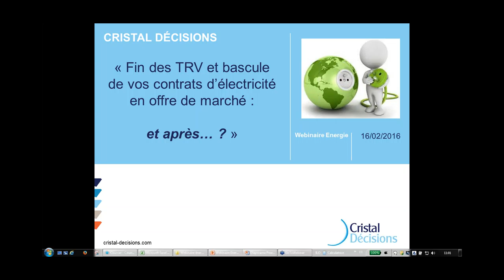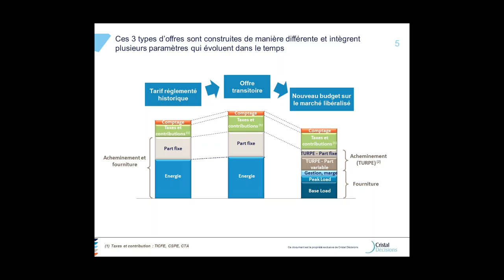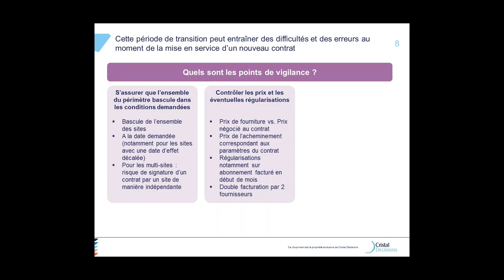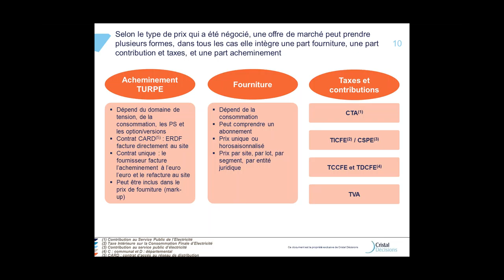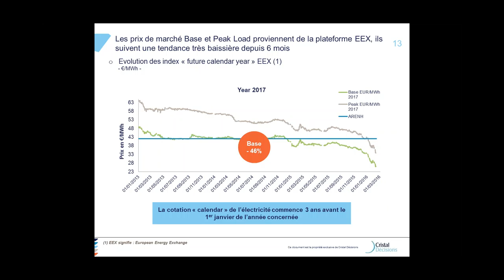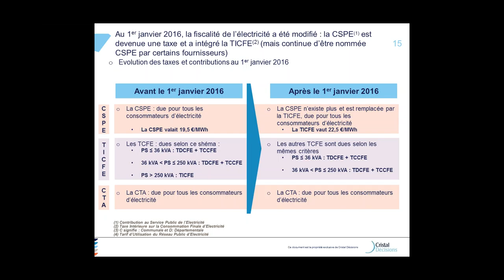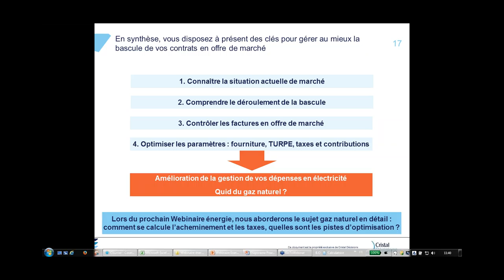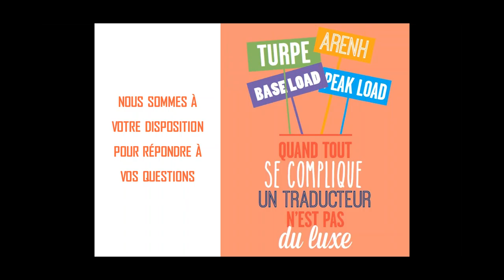Fin des TRV et bascule de vos contrats d'électricité en offre de marché : et après ?